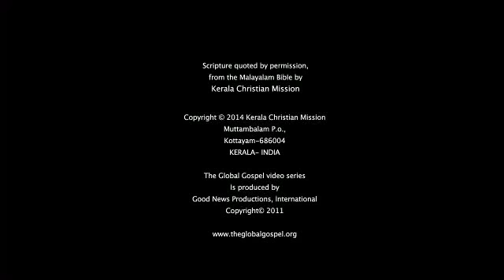41–Jesus Heals the Blind Mute Man and The Sign of Jonah Malayalam